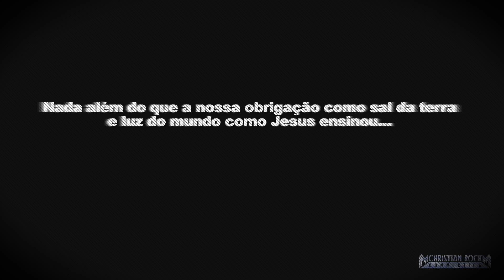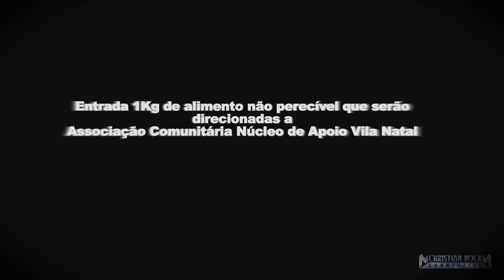Christian Rock Connection #3 - Chamada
Data: 16/08/2014, 15hs.
Endereço: Estrada de Itapecerica, 3770. Próximo ao metrô Capão Redondo.

Este mês estaremos ajudando a Associação Comunitária Núcleo de Apoio Vila Natal, que possui dois núcleos:

Núcleo de Apoio Meninas dos Olhos de Deus (abriga atualmente 24 mulheres)

Projeto Redenção (abriga atualmente 43 homens).

Venha fazer parte desse movimento. Não somente pelas bandas de rock. Traga 1kg de alimento como entrada, não perecível. Ou se puder traga mais.

Pessoas precisam de você. Caso queira ajudar independente de poder comparecer ou não no evento, os dados estão no final do vídeo.